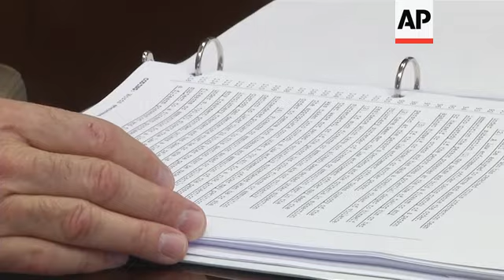Judge praises Miami's new mental health program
After the Parkland shooting, officials in Miami have implemented a new crisis unit, applying mental health solutions instead of brute force.
One judge says it should be a model for the rest of the country in an effort to catch the 'next' shooter."
"We have been applying a criminal justice model to illness and we get really bad results because of that," says Miami-Dade County judge Steven Leifman.
The Judge has been overseeing a crisis unit which was highlighted after the Parkland shooting in neighboring Broward County.
The unit is composed of 12 detectives who monitor police calls involving weapons and, or violence.
The detectives take a proactive approach to pay attention to the persons involved in the calls in order to prevent situations from spiraling out of control.
"Because of the relationship that they have developed with these individuals let the people as they decompensate are calling the detective and getting help before things get so bad that we see another Parkland."